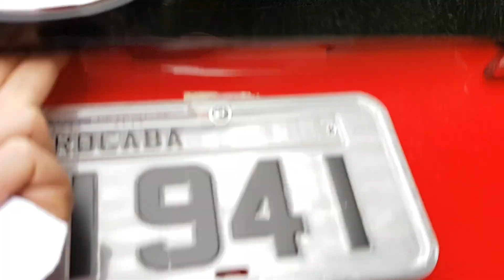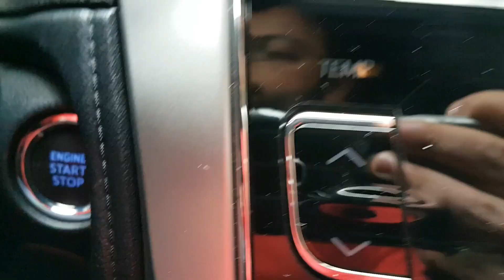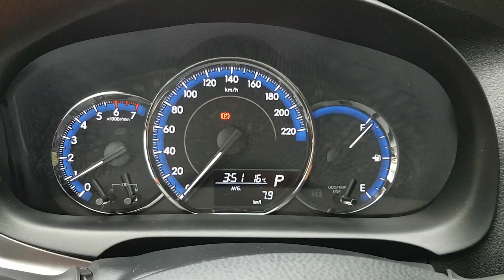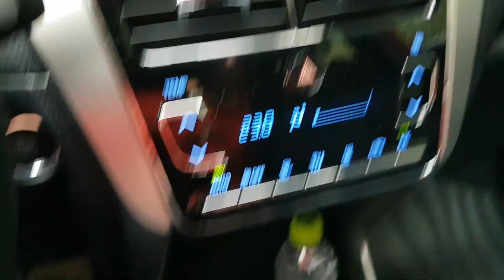Toyota Yaris hatch | Detalhes e Primeiro Contato - iCarros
Avaliado na versão XL Plus Tech, a novidade da Toyota tem um bom nível de equipamentos, motor 1.3 com até 101 cv de potência e 13,1 kgfm de torque e um câmbio CVT bem acertado. Qual é a dele?